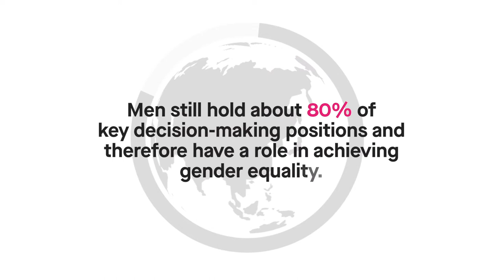HeForShe Champion Messages for Gender Equality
Men still hold about 80 percent of key decision-making positions and therefore have a role in achieving gender equality. The HeForShe Alliance calls on men to act as role models across companies, campuses, and communities.